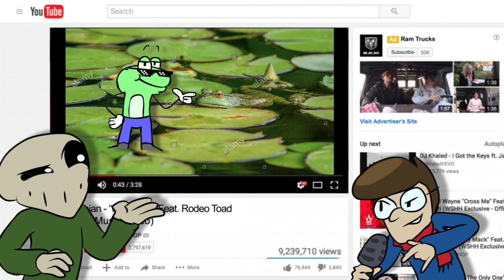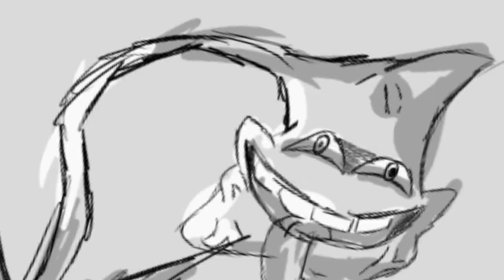Voice Acting YOUR Original Characters!